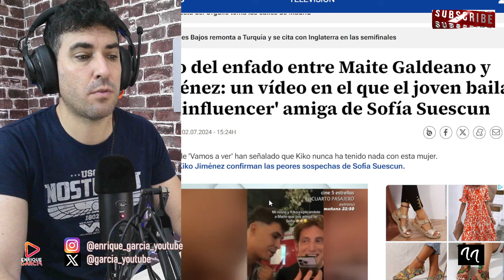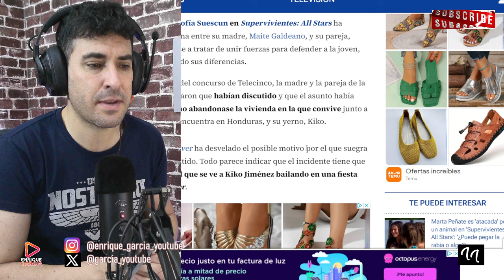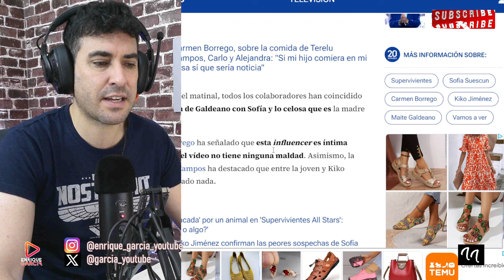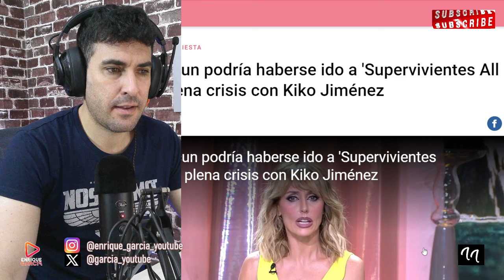ANUNCIAN RUPTURA BOMBA ENTRE KIKO JIMÉNEZ Y SOFÍA SUESCÚN, ANTES DE IR A HONDURAS